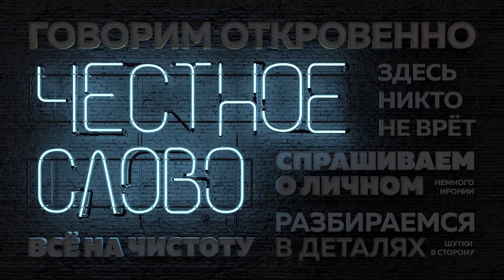«Честное слово»: (не)нумеролог Климчук о матричных портретах, силе цифр и слабостях характера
На протяжении нескольких программ каждый новый герой упоминал, что  имеет натальную карту, астрологический прогноз или, на худой конец, нумерологическую матрицу. Ведущая Маруся Загорска относится к подобным вещам скептически. В новый выпуск программы «Честное слово» она пригласила ненумеролога Ирину Климчук, чтобы понять, в чем хайп индивидуальных цифровых портретов, а выяснила природу собственного скепсиса.